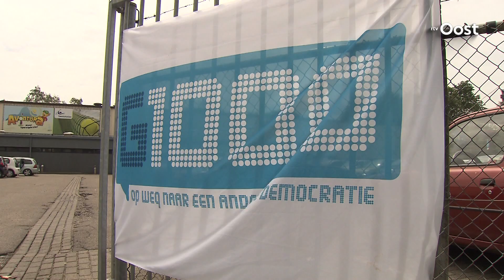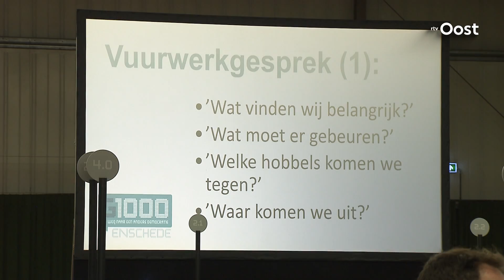Enschedeërs willen dat er een einde komt aan jaarlijkse overlast door vuurwerk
Enscheders willen dat er een einde komt aan de jaarlijkse vuurwerkoverlast in de stad.